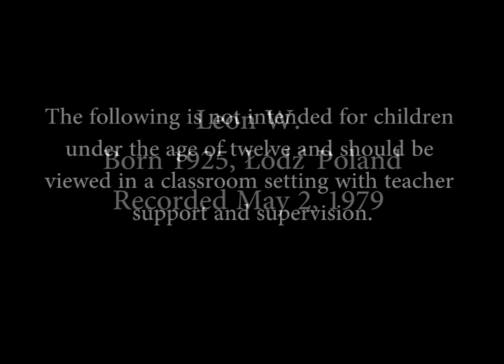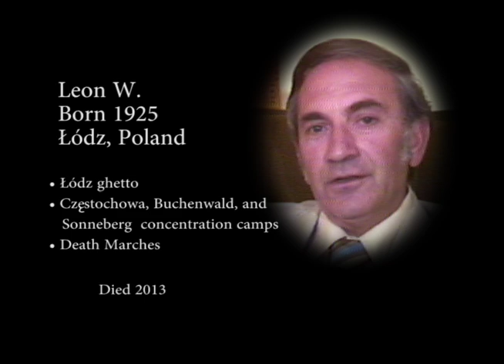Leon W. Edited Testimony (HVT-8102)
This edited testimony, produced for the 40th anniversary of the Fortunoff Video Archive for Holocaust Testimonies, is of Leon W., who was born into a middle income family in Łódź, Poland, in 1925. Mr. W. recalls his happy childhood, widespread denial in the wake of the outbreak of the war; and the formation of the Łódź ghetto. He vividly describes conditions in the ghetto: forced labor, the harrowing effects of intense hunger, the deterioration of interpersonal relationships, selections, and infanticide. He tells of his arrest in May, 1944; his transfer to Częstochowa, where he worked in an airplane factory; his evacuation from that camp at the end of 1944 to Buchenwald and from there to work in a factory in nearby Sonneberg; the death march in April, 1945; and the joylessness of his liberation. Mr. W. also reflects on his sense that he now leads a double existence; his growing obsession with the past; his return to Poland to try to locate family; and his recurring dreams.